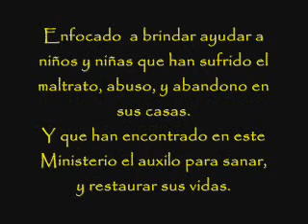Rios De Misericordia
Haz De Mi Corazón Tu hogar